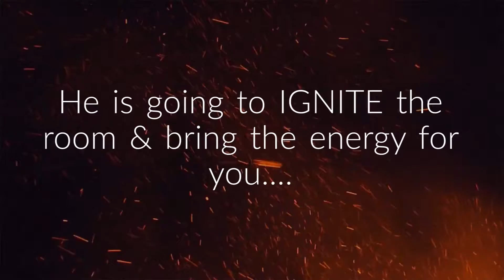Ignite Live Event 2020 - Empowerment Convention Master of Ceremonies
🔥 I am SO excited to announce and proud that at the Empowerment Convention – IGNITE Live Event on 15th & 16th May 2020 we are having an incredible MC (Master of Ceremonies) who will bring the fire, energy and amazing excitement to the event! This is going to be an EPIC major 2 life-changing days for you!!!

🔥CAN I HAVE A DRUMROLL PLEASE……….? 🔥

Announcing……..